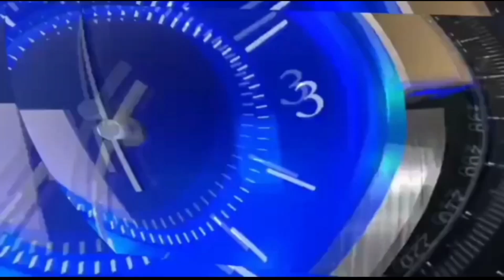HARYANA के NUH में DSP की हत्या | New Updates